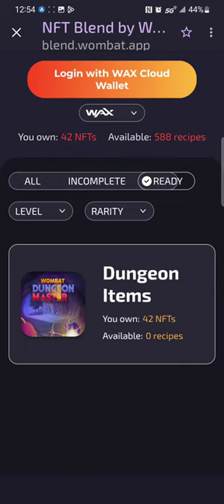GAME... I Blended a Level 2 Mythic Bandana